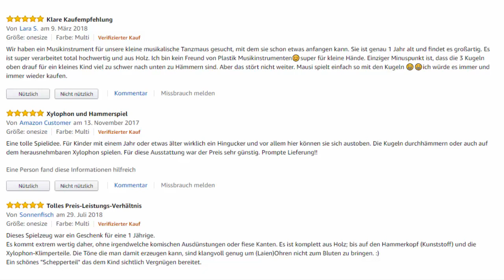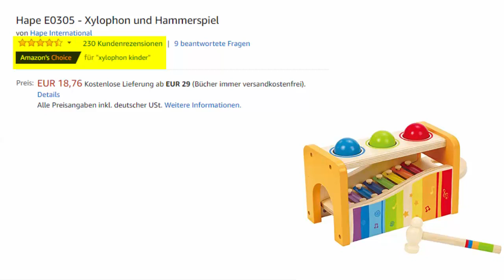Hape E0305 - Xylophon und Hammerspiel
Diesen Link klicken, um das aktuelle Angebot bei Amazon unverbindlich zu prüfen!

Die Welt erkunden auf spielerische Art und Weise ist für die Kleinsten der einfachste Weg um Dinge, Formen und Zusammenhänge zu verstehen und zu erlernen.  Mit einem zwei in einem Spielzeug hat das Kind noch mehr Spaß und natuerlich auch mehr Abwechslung.
Dieses Xylophon und Hammerspiel bietet dem Kind unterschiedliche Spielmöglichkeiten. Hier kann gehämmert und musiziert werden.  Nach dem Hämmern rollen die Kugeln über das Xylophon und erzeugen tolle Klänge. Zum Musizieren kann das Xylophon auch herausgenommen werden und einzeln verwendet werden.

Dich könnte auch folgendes Video interessieren: Trihorse Kugelbahn MAXI ab 1 Jahr - Premium Holzspielzeug zum Top Preis!